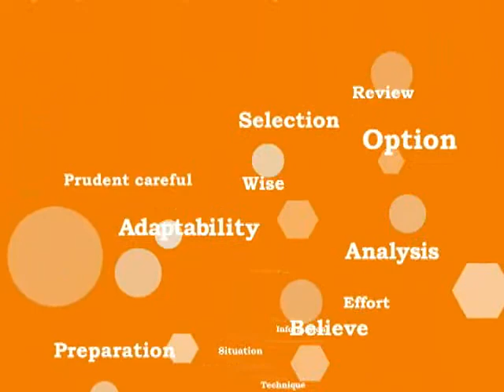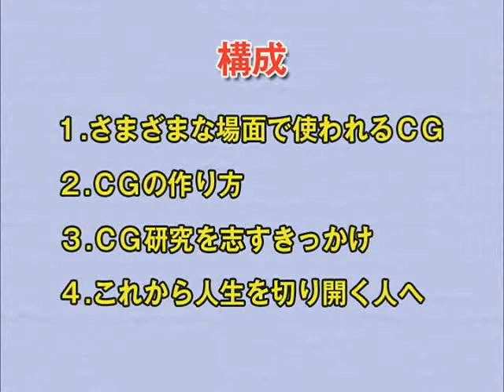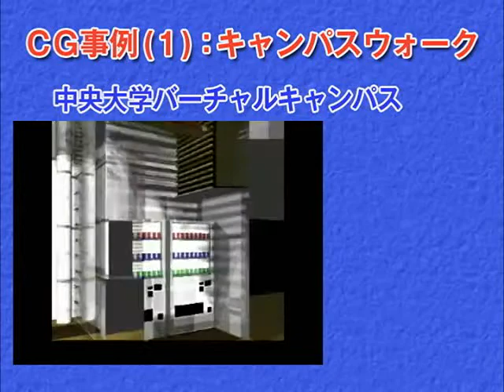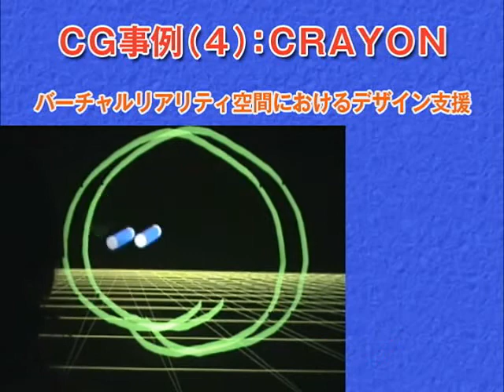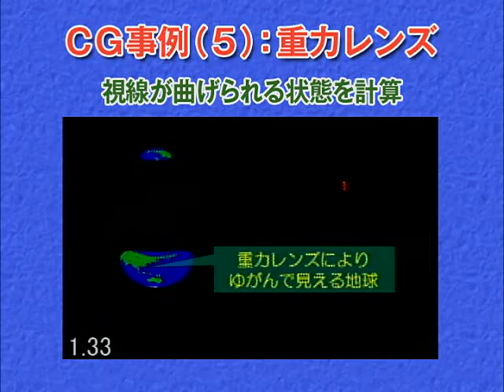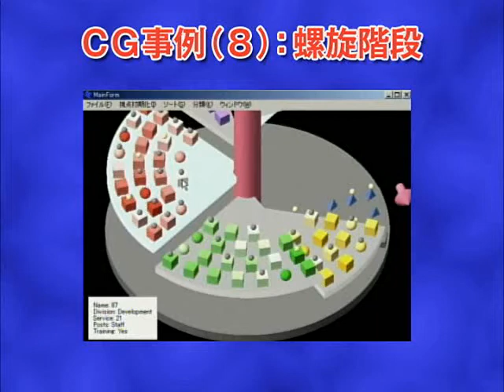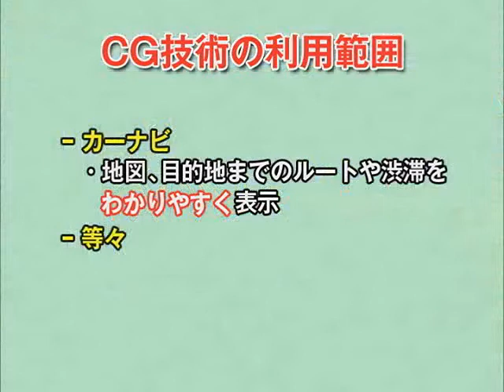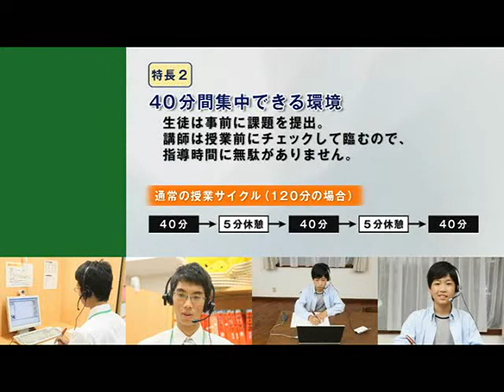1/4 WAOサイエンスパーク「コンピュータ・グラフィックス～その仕組みと応用」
講師＝中央大学　牧野 光則　教授（２００９年５月撮影）
※WAOサイエンスパーク「超教養講座アーカイブ」用コンテンツ
中高校生向け科学学習サイトです。